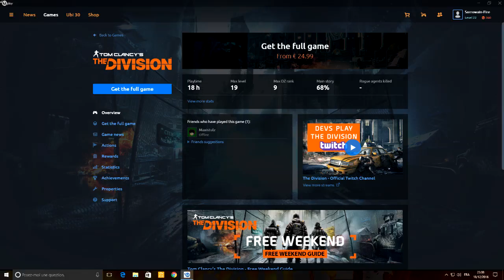L"avis de Daemon sur The Division (week-end gratuit c'est gentil)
Après un petit week-end d'essai gratuit sur The Division, Daemon nous délivre sous point de vue sur le jeu.